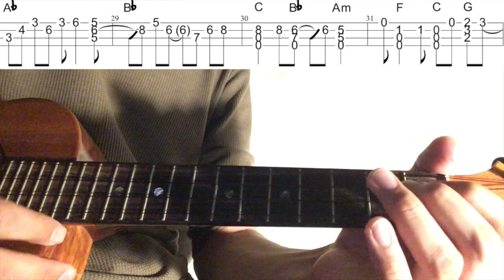【ウクレレソロTAB】"希望の轍" - サザンオールスターズ【合わせて弾ける】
サザンオールスターズ さんの"希望の轍"をウクレレソロアレンジで弾いてみました。

2:20~ゆっくり(Slow)

使用ウクレレ：コアロハ KoAloha KRT-0000